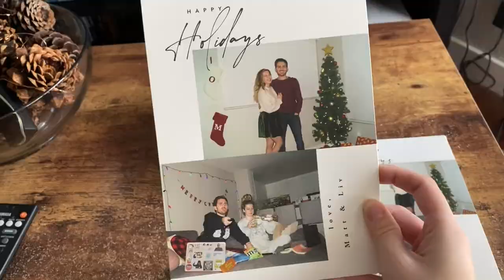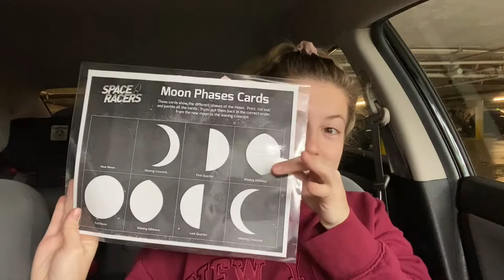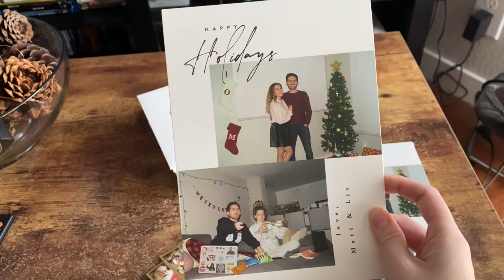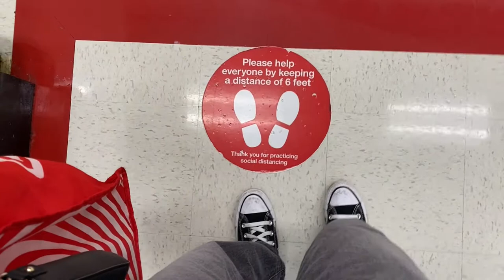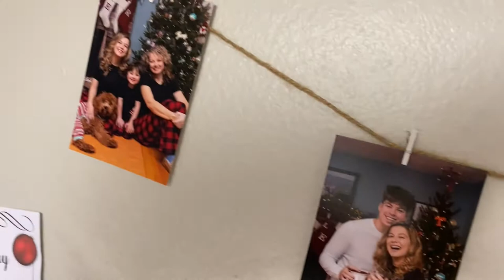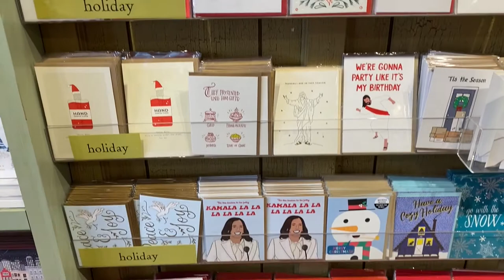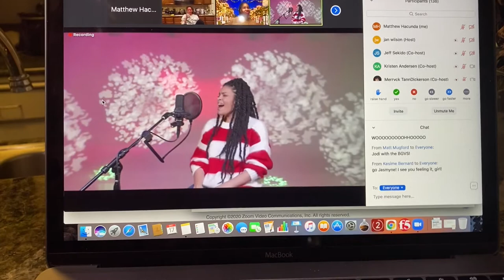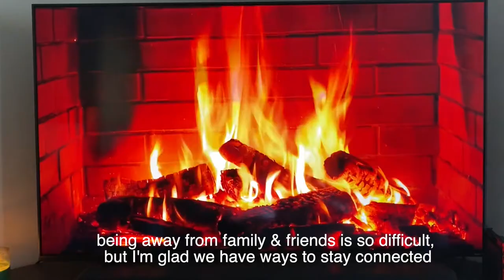CHRISTMAS VLOG: first xmas in LA, candy cane lane, target haul, decorating, + lots of cookies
Come along with me as I shop, decorate, bake, and host a mini Christmas gathering! I also get real about the difficulties of the 2020 holiday season. Even though this is posted after Christmas, I hope this video will make you feel warm and cozy inside (:

Hey everyone! I’m Olivia Madeira, a 24 year old from Massachusetts now living in California. I love all things fashion, productivity, and lifestyle! I share vlogs, teaching content, productive days in my life, and experiencing LA in my mid-twenties.